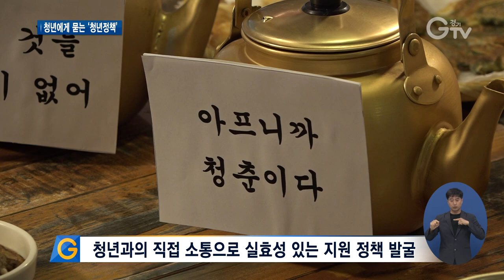청년 고민 타파 청년 막걸리 회담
[앵커멘트] 요즘 청년들을 일컬어 N포세대라고 합니다. 연애와 결혼, 출산은 물론 내 집과 인간관계 등 많은 것을 포기해야 하는 세대라는 뜻인데요. 과연 청년들의 고민은 무엇이고, 이를 해결하기 위해선 어떻게 해야 하는지 허심탄회하게 소통하는 자리가 마련됐습니다.

[리포트]
수원의 한 막걸릿집에 모여 앉은 청년들

대학생과 창업준비생, 직장인, 신혼으로서 겪는 갖가지 고민들을 털어놓습니다.

[녹취] 서민하 / 대학생
“요구하는 스펙들은 엄청나게 많은데 그런 스펙들을 준비하기가 너무 힘들어서 취업준비 생활이 계속 길어지게 되고…”

[녹취] 김태윤 / 창업준비생
“창업을 준비하고 있는데 어떻게 해야 하는지에 대해서 좀 막막한 게 있는 것 같아요.”

이야기를 들어주는 사람은 김용 경기도 대변인

청년들의 고민을 해결할 수 있는 경기도 정책들을 소개하고, 당장 해결이 어려운 부분은 함께 고민해나가겠다고 약속했습니다.

[녹취] 김용 / 경기도 대변인
“말씀에 너무 공감하는 게 창업하기 전에 치밀하게 창업 준비를 해야 하는데 거기서 관의 역할이 필요하다, 그래서 경기도에서는 창업에 대한 코칭제도라든가…”

청년과의 소통을 통해 실효성 있는 지원 정책을 발굴하기 위한 자리

딱딱한 발표형 토론회 형식을 벗고 자유로운 분위기 속에서 진행됐습니다.

취업 준비기간 동안 발생하는 생활비와 학자금 부담, 청년과 기업의 눈높이가 다른 일자리 미스매치, 청년 창업 지원, 내 집 장만 방안 등을 함께 논의했습니다.

[녹취] 송민섭 / 직장인
“임대주택은 멀리에 있어요. 역세권에서 멀리 떨어져 있어요. 그래서 임대주택이 물량이 많지만 들어가는 사람이 저희 같은 신혼부부가 실제로 들어가기 힘들어요.”

최근 이슈가 되고 있는 NO재팬 운동과 청년 놀 거리 문화 부족 등에 대해서도 솔직한 대화를 나눴습니다.

[녹취] 강전호 / 청년창업가
“불매운동에 대해서도 고민을 많이 하게 되더라고요. 그래서 제가 불매만 한다고 해서 달라질 수 있는가…”

이번 청년 막걸리 회담은 경기도와 오마이뉴스 공식 SNS, 유튜브 등을 통해 방송될 예정입니다.

영상취재 : 이효진 서경원, 영상편집 : 강윤식